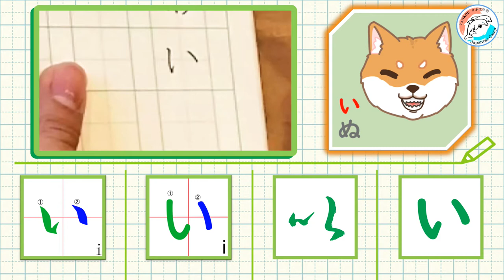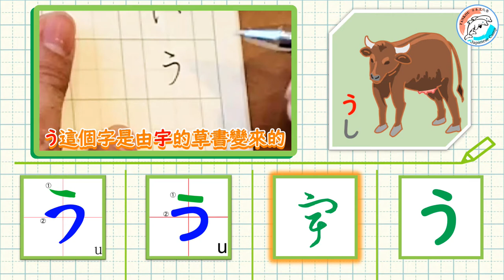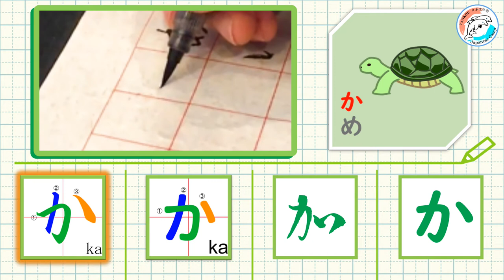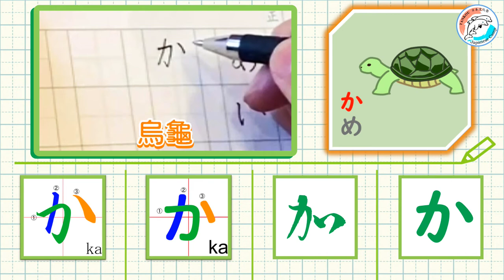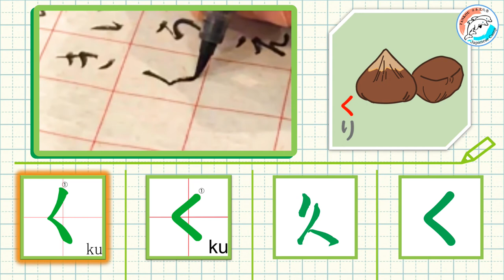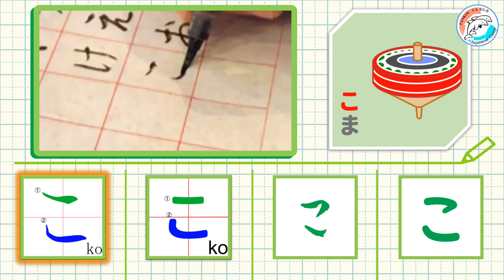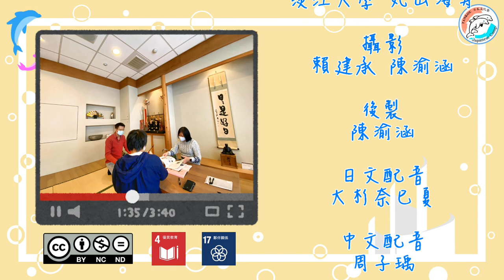【50音】ひらがな/平仮名あ行、か行＃1